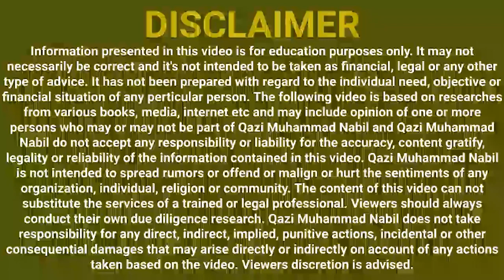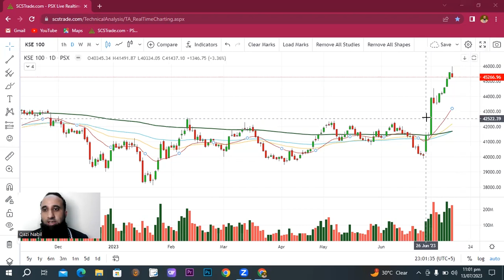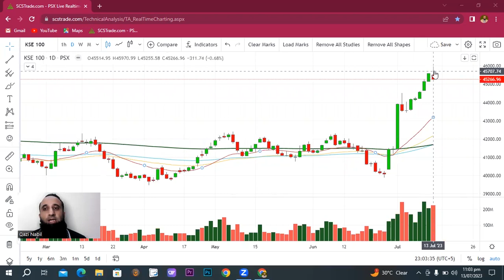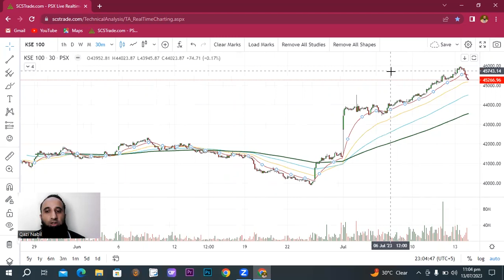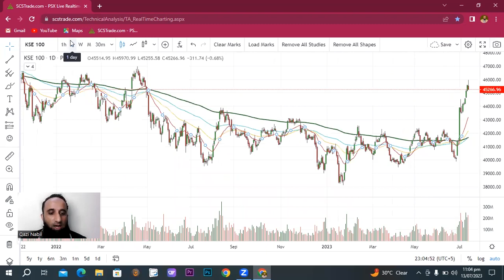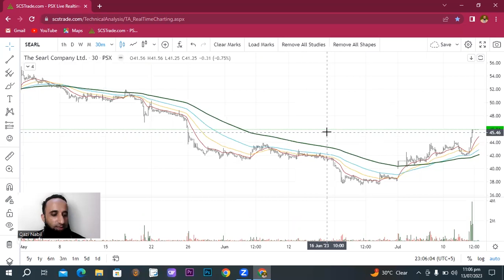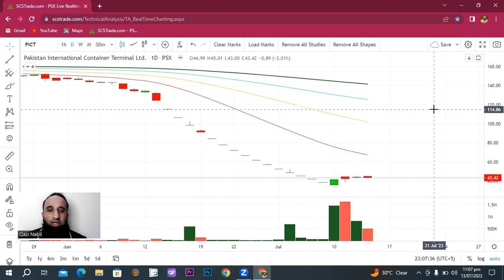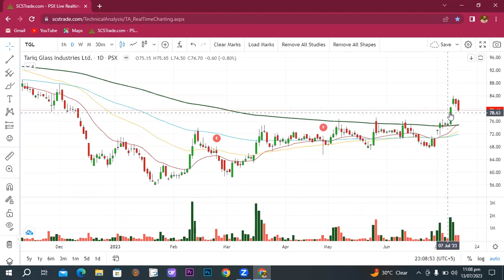Question Answer Session | EP 509 | 13-07-2023